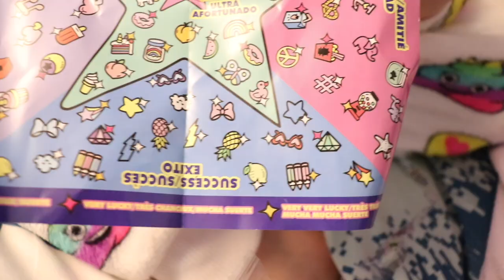24 HOURS Overnight in My Sister's Room Challenge! BB Kids Open Toys and Surprises!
Lolo and Izzy sneak do the 24 hour overnight challenge in their sister Ava’s room and open toys and surprises! They sneak into Ava's slime collection and sleep in her bed but will they sneak out before Ava gets home?

This video includes a special YouTube doll called Baby Alive Lisa which has been making it's way to 25 YouTube channels from NunaGirl Toys! We received her from My PB & J who have an amazing family channel with lots of new and exciting toys. We've also included a list of all the channels she's visited so far and hope you get to check out our all of our friends and Baby Lisa's adventures! Next, she'll be heading to Callie and Jordan Squad!

Thank you to GirlZone for sending us the adorable backpacks and flip pillows included in this video! You can find GirlZone products on Amazon

NunaGirl Toys
My PB & J
Adulting with Children
Fun with Miya & Emmi
Kristen Ingold
Pam / Ingolds Reality TV
Drina Dayz
All Emma TV
Marina's Toy Box
Family Funtime & Surprise Eggs
Callie and Jordan Squad

Other Fun 24 Hours Challenges from some of our favourite channels:

Just Jordan: 24 Hours Overnight In My Sisters Room / JustJordan33